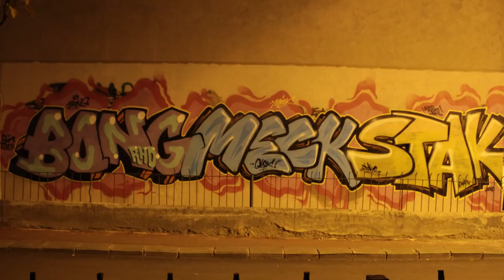BONG MECK STAK - Ankara Street Graffiti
Bong Meck ve Stak'ın Ankara'da yaptığı Graffiti videosu. İyi Seyirler